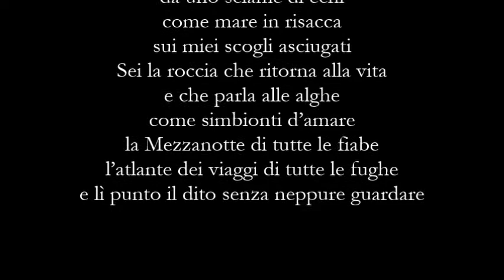Paolo Botti - Senza Guardare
Senza Guardare
di Paolo Botti

Musiche
European Jazz Trio - Gymnopédie n.1 (Erik Satie)

Voce
Elena Loffredo

Art
Kun Hyo Lee